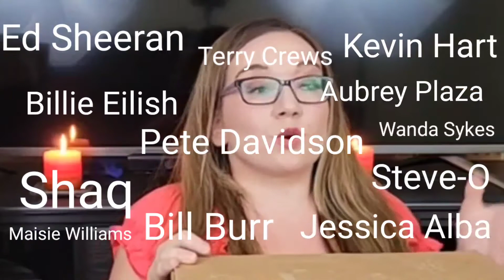Hot Ones Hot Sauces | Live Stream (edited edition) Part 1 Unboxing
Hello!

Today I will be unboxing Hot Ones hot sauces from the YouTube channel First We Feast, hosted by Sean Evans. I completed the unboxing on a Facebook Live and an Instagram Live (see below for social media details).

In 2021 I have watched MANY hours of the show and in the video I mention some of my favourites; Pete Davidson, Paul Rudd, Wanda Sykes, Shaq, Gordon Ramsey, Maisie Williams, Kevin Hart, Ed Sheeran, Billie Eilish, Steve-O, Bill Burr, Jessica Alba, Terry Cruz, Ronda Rousey, and Aubrey Plaza.

In the upcoming weeks, I will be posting the Hot Sauce challenge, so make sure to turn on your post notifications so you don't miss it :)

This is Part 1 of the unboxing; Part 2 and 3 will be coming in the next few weeks. Part 2 will be the glasses I got from Eye Buy Direct and Part 3 will be an Amazon Haul.

A lil more about me:

I have Dwarfism, I am 3'11, and I have two dogs. Being a dwarf has not been a huge hurdle in my life, and I am very fortunate for that! I am passionate about personal development and I love trying new things. I believe that a positive outlook on life and being grateful for what you have, is an asset to living a happy life!

Best regards,

Marie Matheson